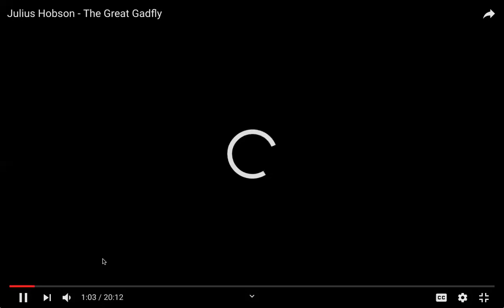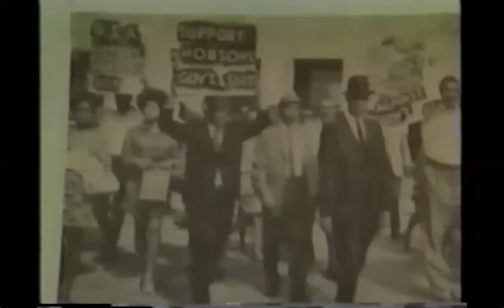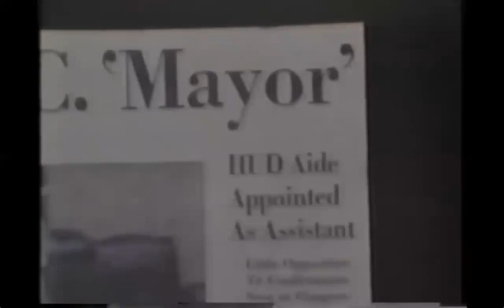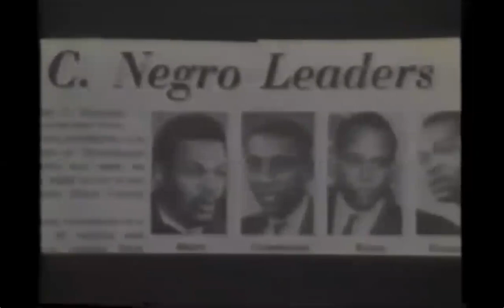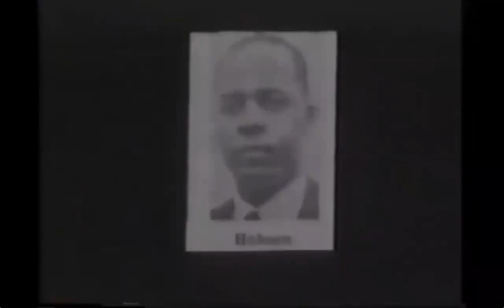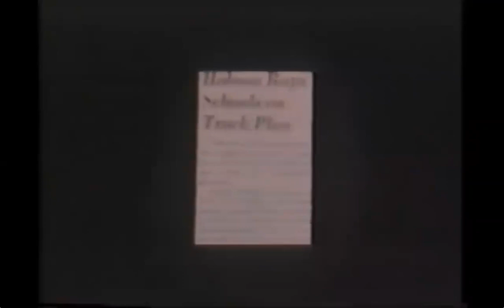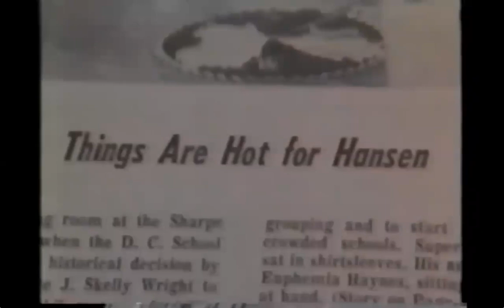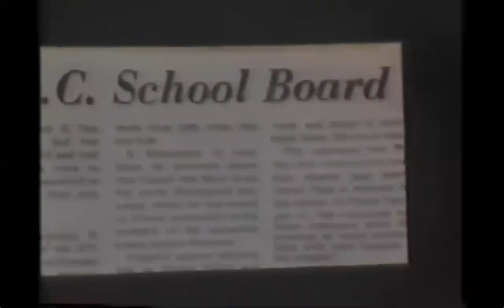Julius Hobson: Maverick for Justice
This is a recording of Julius Hobson: Maverick for Justice, a panel discussion held December 10, 2020. The program begins with the 20-minute film, Julius Hobson…The Great Gadfly

DC Statehood Party co-founder Sam Smith, SNCC Legacy Project’s Courtland Cox, Trinity Washington University President Patricia McGuire, historian Frederick Gooding, Jr., and Empower DC’s Parisa Norouzi discussed how Hobson’s legacy informs today’s continuing struggle for racial justice in DC. ASL interpretation was provided by Billy Sanders. This program was curated by independent scholar and public historian Sarah Jane Shoenfeld, with support by a grant from HumanitiesDC.